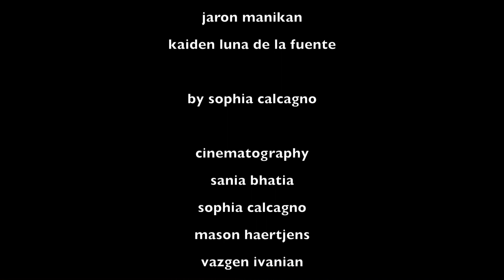Wax Bums -- the documentary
the long-awaited Wax Bums documentary is finally here.

four guys created a band due to the boredom of quarantine.

cover photography by Gaya Pica

extra thanks to Antonio Herrera, Alex Medico, and Fallon Millsap